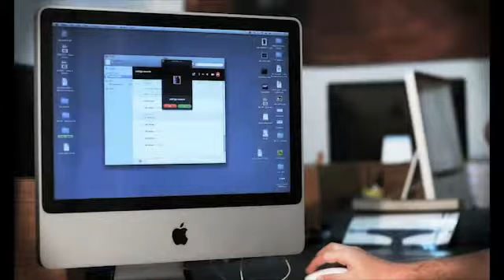No Ar - Rodrigo Gerdal.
O brasileiro, Rodrigo Gerdal, é enfocado na matéria "Cinturão Unificado", publicado na CemporcentoSKATE # 33, onde fala sobre o lançamento de seu primeiro pro model nos Estados Unidos. Aqui neste No Ar, ele conta detalhes de como foi todo o processo desta importante fase em sua carreira como skatista profissional internacional.